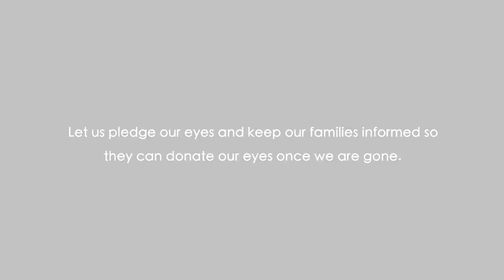Roshni - the light in darkness